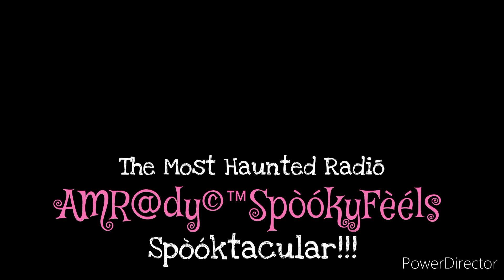Haunted State of Alabama: Fort McClellan's Dark Past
Explore the dark history and mysterious past of Fort McClellan in Anniston, AL in this chilling video. Join us as we delve into the haunted and paranormal stories surrounding this abandoned military base. From unexplained sightings to spooky encounters, witness firsthand accounts of the supernatural activities that lurk within the walls of Fort McClellan. Prepare to be captivated as we uncover the secrets of this eerie location and its spine-tingling tales. If you dare to step into the realm of the unknown, don't miss out on this frightful journey through the haunted grounds of Fort McClellan.